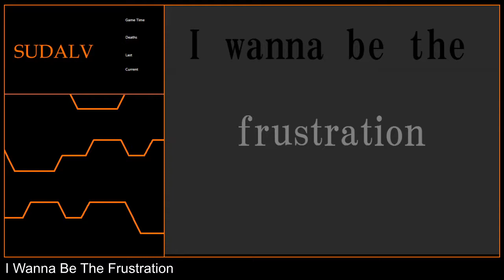[3-19] I wanna be the Frustration